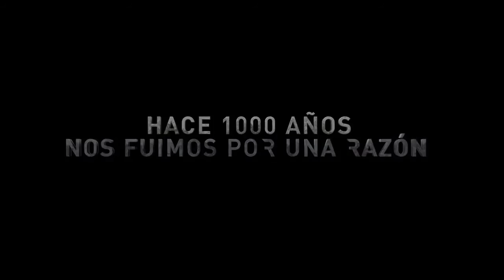After Earth - Tráiler final en Español HD